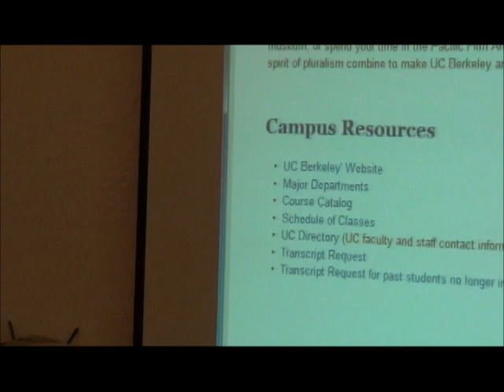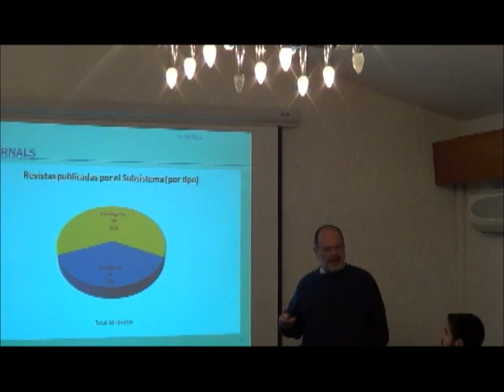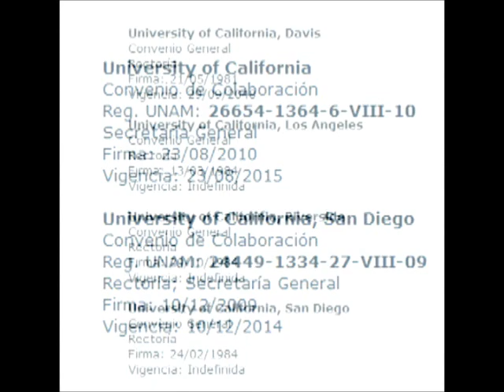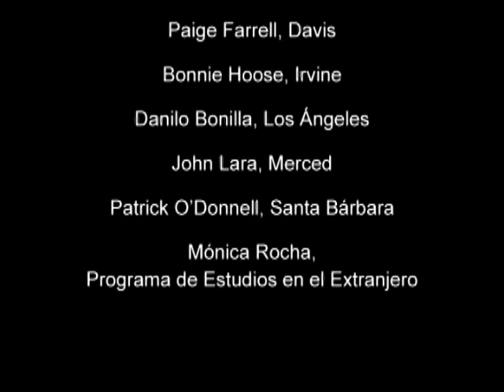ACERCAMIENTO UNAM-UNIVERSIDAD DE CALIFORNIA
Una delegación de la Universidad de California, Estados Unidos, realizó una visita a la UNAM. Esta actividad, promovida por la Dirección General de Cooperación e Internacionalización (DGECI-UNAM), tuvo como propósito intensificar la cooperación académica entre ambas casas de estudio.